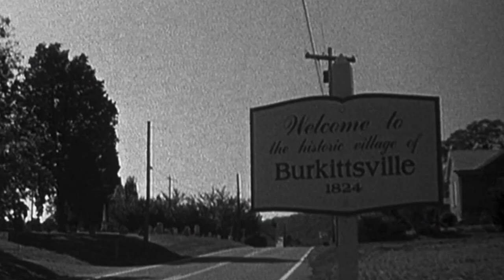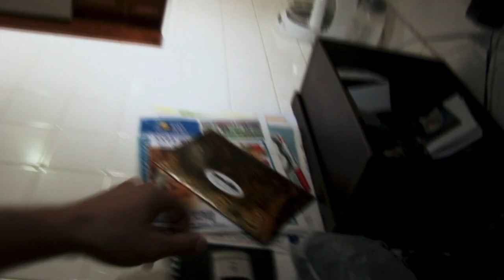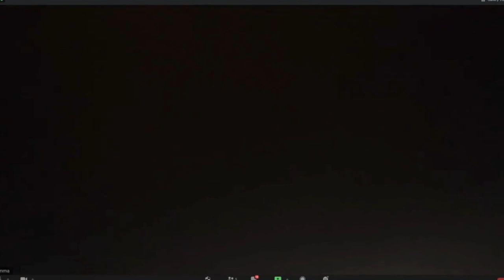The 9 Scariest Found Footage Horror Movies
A found footage movie so realistic, the director got charged with murder -- and it only gets weirder from there.

The Blair Witch Project (1999) | 0:00
Paranormal Activity (2007) | 1:17
Grave Encounters (2011) | 2:40
Cannibal Holocaust (1980) | 3:51
The Taking of Deborah Logan (2014) | 5:08
Host (2020) | 6:20
Hell House LLC (2015) | 7:18
Cloverfield (2008) | 8:39
Gonjiam: Haunted Asylum (2018) | 9:45